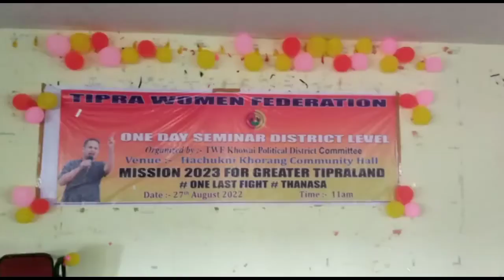One Day Seminar District level_TWF khowai District committee